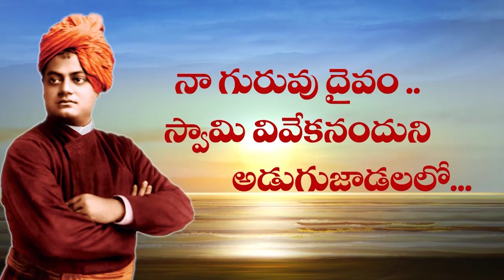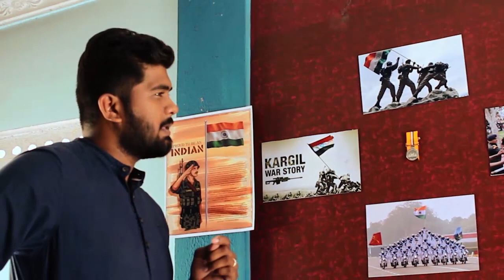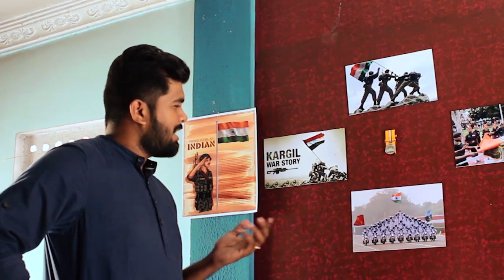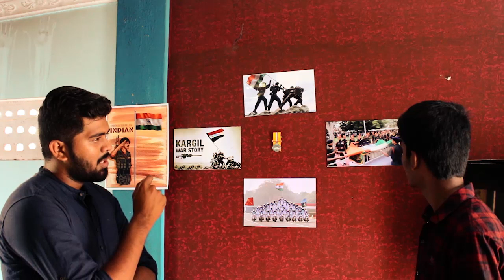సిపాయి షార్ట్ ఫిల్మ్ | A SOLDIER'S LIFE) Telugu short film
Army Is Not a Profession It's a Passion.
In every Profession The Investment Was Money Or time only
IN ARMY THE INVESTMENT IS  THE SOLDIERS LIFE..